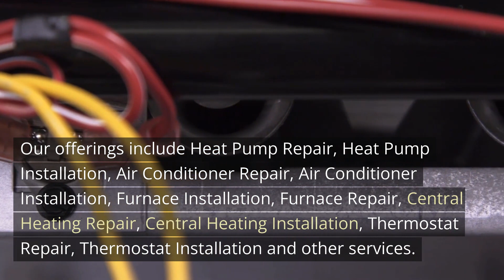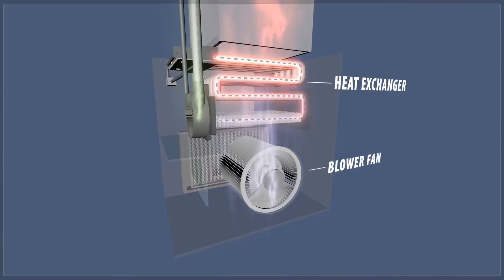Heat Pump Installation Five Oaks Oregon - Right Now Heating and Cooling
Our new address:
12725 SW Millikan Way, Suite 300A, Beaverton, OR 97005

Welcome to Heat Pump Installation Five Oaks Oregon - Right Now Heating and Cooling. Our address is 12725 SW Millikan Way, Suite 300A, Beaverton, OR 97005

Right Now Heating and Cooling is the best choice If you`re looking for trustworthy HVAC and Heat Pump Installation contractors in your local area. We offer services for residential and commercial buildings. We have over 25 years expertise in the HVAC and Heat Pump Installation industry and can handle all of your most difficult HVAC and Heat Pump Installation issues.

Our HVAC and Heat Pump Installation contractors and technicians are extremely skilled in all aspects of the heating and cooling industry. They provide exceptional service with outstanding results, outstanding customer service, and affordable pricing.

Every member of our staff takes great pride in keeping up to date with the latest codes and the latest technology to keep your home and family healthy. We love the work we do and that is evident in the superiority of work we do on every job, no matter the size or the level of complexity. Our HVAC and Heat Pump Installation contractors handle small heating and cooling jobs including maintenance requests to major central heating and cooling system installation.

We only employ factory trained technicians. They`re among the top in the field, meaning the work you do will be done exactly every time.

With Right Now Heating and Cooling We expect to maintain our relationship even after your new equipment is installed or repaired. Our ongoing support will ensure your unit is running at its maximum efficiency without causing interruptions.

Our method has always been simple, that is to offer competitive prices that is based on qualified HVAC and Heat Pump Installation technicians that do not charge additional charges and an unconditional guarantee of the quality of the work. Our HVAC contractors are available now for any heating and cooling maintenance or installation to your home or business. We have pricing options on every repair/ Expert Guaranteed Work. We offer weekend and emergency service, as in addition to warranties for all labor and parts.